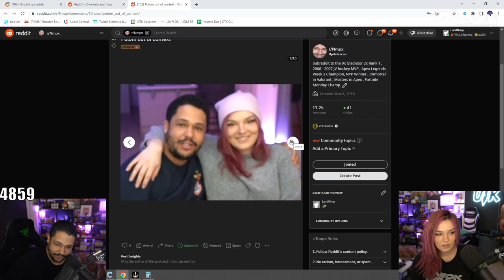Nick Polom Out of Context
(not Tuesdays)

78630 Cedar Park
Texas, USA